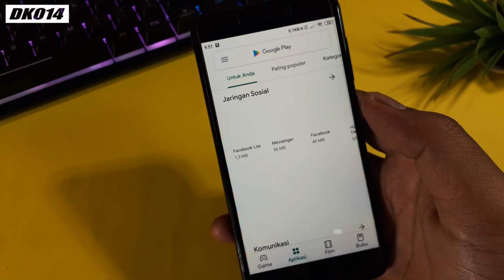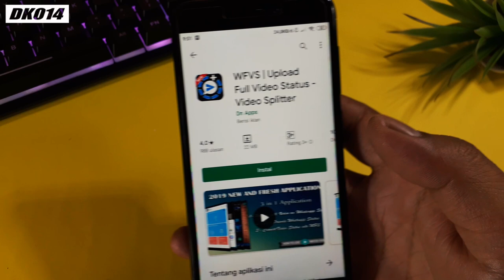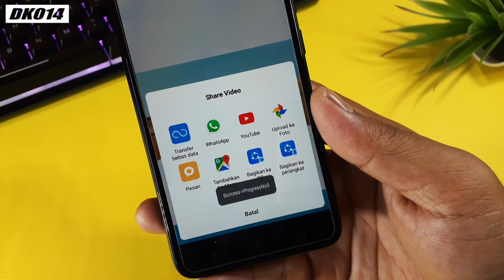Cara Membuat Story Whatsapp Video Lebih Dari 30 Detik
Hay,,
Divideo kali ini kita akan membahas tentang sebuah cara membuat atau mengirim story video whatsapp panjang atau lebih dari 30 detik.
Nah untuk kalian yang penasaran silahkan simak video ini sampai selesai.

Gear Video Ini:
Keyboard Nyk-K06